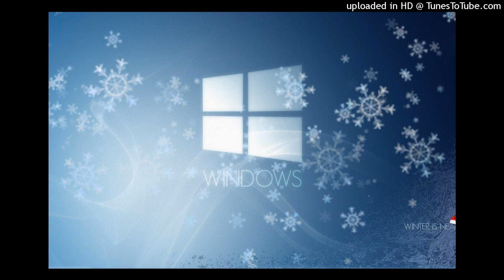Windows 8,XP & Longhorn - Sounds of jingle bells (Christmas Remix)